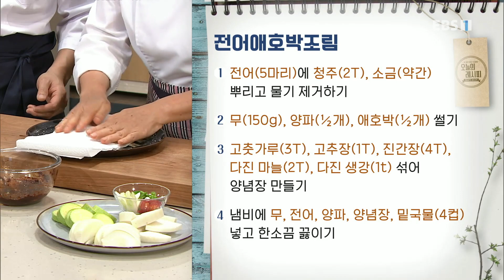최고의 요리 비결 - 이종임의 전어애호박조림과 매콤어묵볶음_#002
공식 홈페이지 이종임의 전어애호박조림과 매콤어묵볶음,

[전어애호박조림]

- 주재료
전어(5마리), 무(150g), 애호박(½개), 홍고추(1개), 풋고추(1개), 양파(½개), 대파(30g))

- 양념장재료
소금(약간), 진간장(4T), 고춧가루(3T) , 다진 생강(1t), 청주(2T), 고추장(1T) , 다진 마늘(2T), 밑국물(4컵),

1. 전어(5마리) 청주(2T), 소금(약간) 뿌리고 물기 제거한다.
2. 무(150g), 양파(½개), 애호박(½개) 썬다.
3. 고춧가루(3T), 고추장(1T), 진간장(4T), 다진 마늘(2T), 다진 생강(1t) 양념장 만든다.
4. 냄비에 무, 전어, 양파, 양념장, 밑국물(4컵) 넣고 끓인다.
5. 끓어오르면 애호박 넣고 10분 정도 끓인다.
6. 풋고추(1개), 홍고추(1개), 대파(30g) 얹고 끓인다.

[매콤어묵볶음]

- 주재료
어묵(4장), 당근(30g), 양파(¼개), 풋고추(2개), 대파(30g)

- 양념재료
다진 마늘(1T), 갈색쌀물엿(1T), 참기름(½T), 통깨(½T), 현미유(2T), 양조간장(2T), 고운 고춧가루(1T),

1. 대파(30g) 썰고 풋고추(2개) 어슷 썬다.
2. 양파(¼개), 당근(30g) 채 썬다.
3. 어묵(4장) 뜨거운 물에 데친 후 찬물에 헹군다.
4. 어묵 썬다.
5. 기름 두른 팬에 대파, 다진 마늘(3T) 볶는다.
6. 양파, 당근 볶다가 어묵 넣고 양조간장(2T), 고운 고춧가루(1T), 갈색쌀물엿(1T) 넣는다.
7. 풋고추(2개) 볶다가 불 끄고 참기름(½T), 통깨(½T) 섞는다.